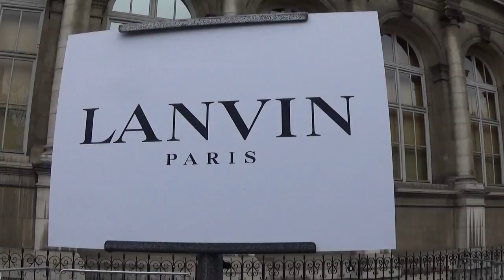Eric CANTONA et Rachida BRAKNI @ Paris 1 mars 2017 Fashion Week défilé Lanvin / march